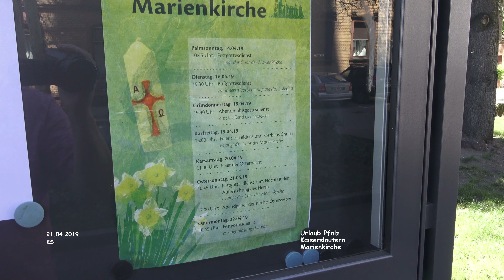Marienkirche - Kaiserslautern - Pfalzrundreise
Pfalzrundreise - Urlaub